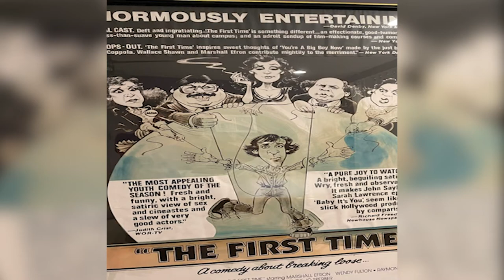Nellie Sciutto's YouTube Channel presents...Fifty Moments: EP 4 - Charlie Leventhal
EPISODE 4
Charlie Leventhal

Listen to Episode 4, where Nellie discusses some history in projects worked with the one & only Charlie Leventhal. They talk plays to film and projects good & well, you know. Get some giggles from the stories you hear! Oh, the joys of entertainment!

Welcome to The Nellie Sciutto YouTube Channel where you'll find all things regarding Nellie Sciutto and her work in television, film, and news stations as well as her excellent work in lifestyle settings and helping others!  See many of the clips from CBS 11's "Dallas Fresh", which Nellie hosts and a whole lot more!